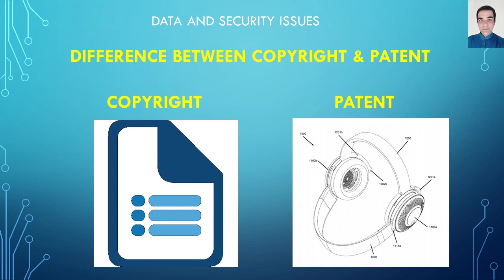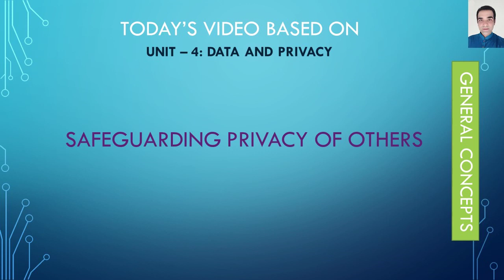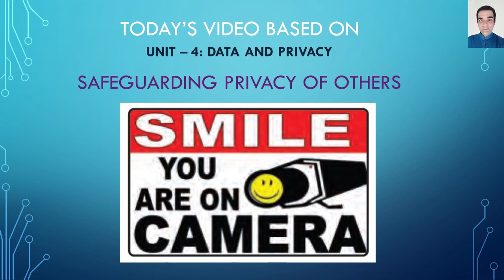Safeguarding Privacy of Others 9 class computer science new course 2020 chapter no 4 Learn Computer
Safeguarding Privacy of Others 9 class computer science new course 2020 chapter no 4 Learn Computer 9 class computer